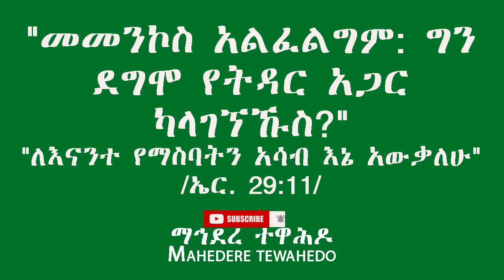" መመንኮስ አልፈልግም: ግን ደግሞ የትዳር አጋር ካላገኘኹስ?" "ለእናንተ የማስባትን አሳብ እኔ አውቃለሁ" /ኤር. 29:11/